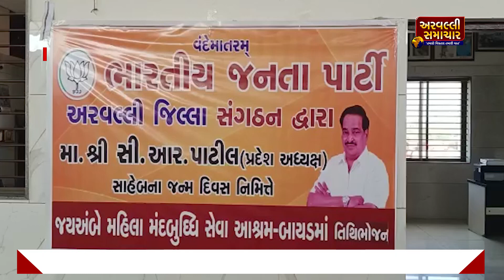ARVALLI: બાયડ તાલુકા સંગઠન દ્વારા પ્રદેશ પ્રમુખ સી.આર પાટીલના જન્મદિવસની ઉજવણી કરવામાં આવી |ARV NEWS